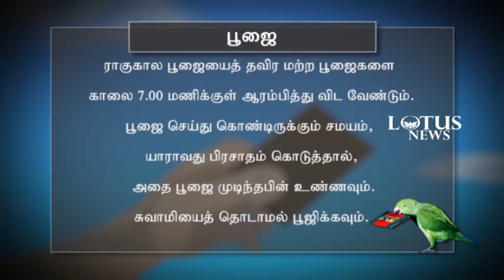ஆன்மீக கிளி வாக்கு 11